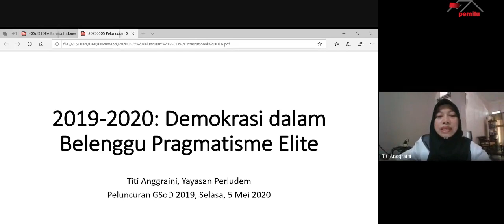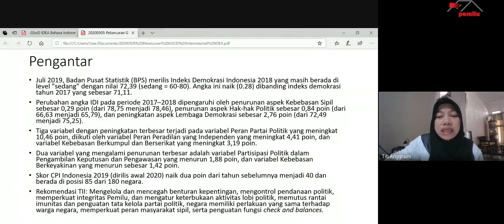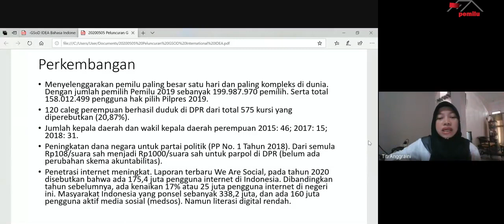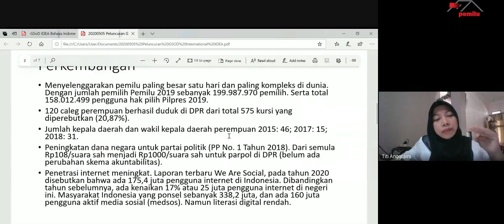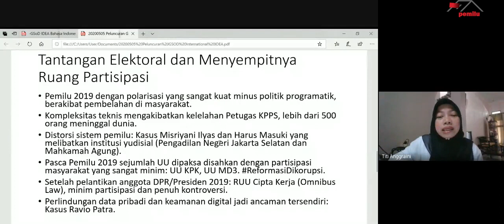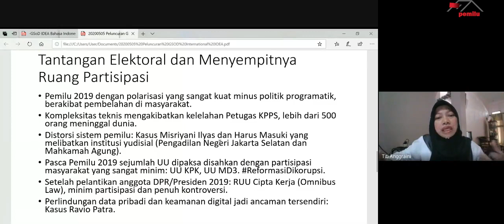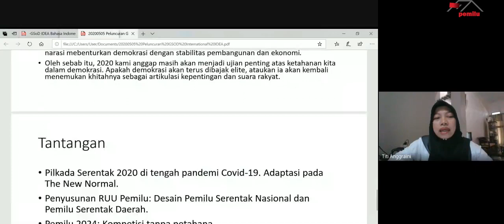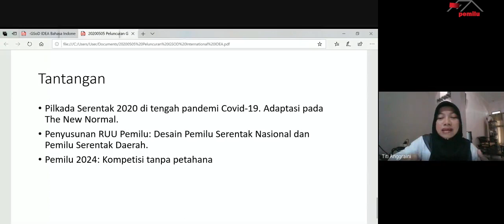2019-2020: Demokrasi Dalam Belenggu Pragmatisme Elite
International Institute for Democracy and Electoral Assistance (IDEA), sejak 2015 telah meluncurkan indeks demokrasi global bertajuk The Global State of Democracy (GSOD). Pada 2019 lalu, International IDEA Kembali merilis GSOD 2019 yang bertema Mengatasi Persoalan, Memulihkan Janji. Perludem dengan dukungan International IDEA menerjemahkan GSOD 2019 tersebut ke dalam versi Bahasa Indonesia. Silakan diunduh melalui link berikut untuk membacanya

Berikut pemaparan Titi Anggraini, Direktur Eksekutif Perludem terkait temuan The Global State of Democracy 2109, yang dipaparkan oleh Leena Rikkilä Tamang, Director for Asia and the Pacific International IDEA (video bias disaksikan melalu link ini

Hari, tanggal, Selasa, 5 Mei 2020.
Narasumber: Leena Rikkilä Tamang (Director for Asia and the Pacific International IDEA) dan Titi Anggraini (Direktur Eksekutif Perludem).